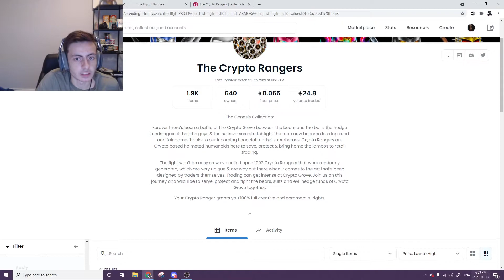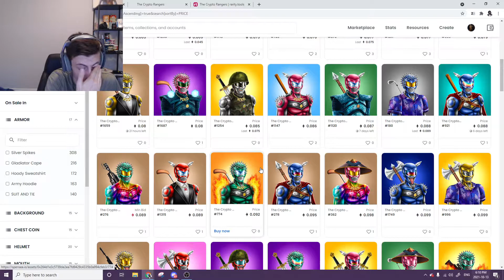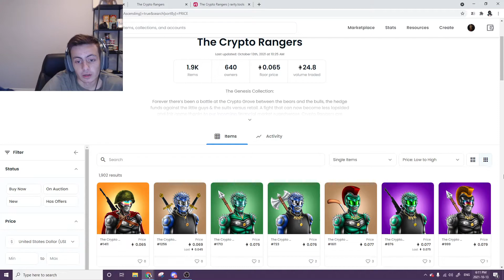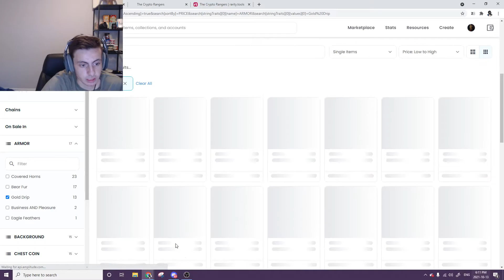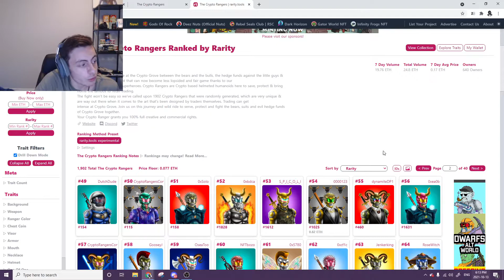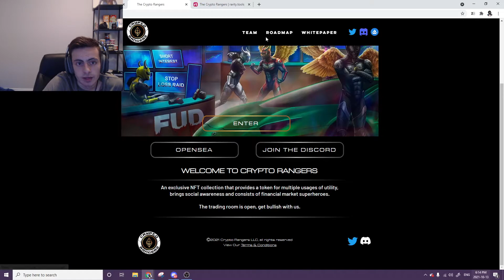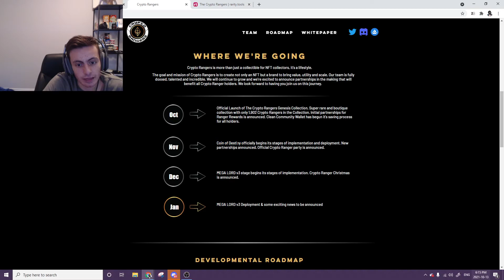Crypto Rangers NFT Analysis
this is not financial advice I just wanted to share this project and give my opinion on it please come to your own conclusion on if you should invest in this